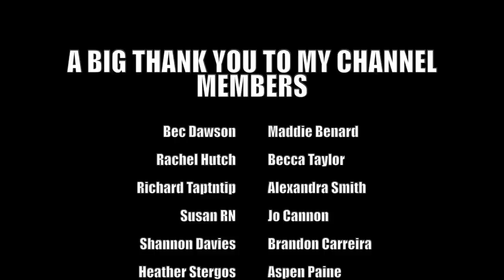THE DISAPPEARANCE OF YLENIA CARRISI | MIDWEEK MYSTERY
WHAT I'M WEARING:
DRESS ► Motel
HEADBAND ► Primark
NECKLACE ► Primark
LIPS ► Fenty Lip Gloss